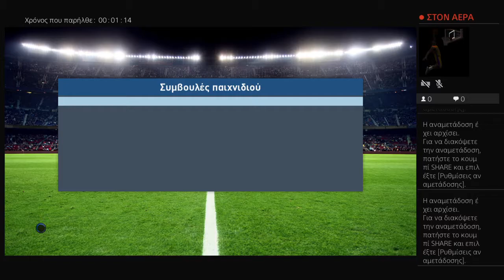Greek cup final:Panathinaikos-Asteras Tripolis (PES MASTER LEAGUE )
The best ps4 gamers of the world.PS4 guide and PS4 games guide,live videos ,vlogs PS4 video gameplay(all the games that exist).